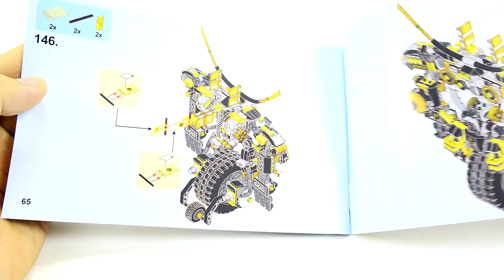Unoffical LEGO NINJAGO MOVIE QUAKE MECH SY925 Unofficial LEGO lego videos